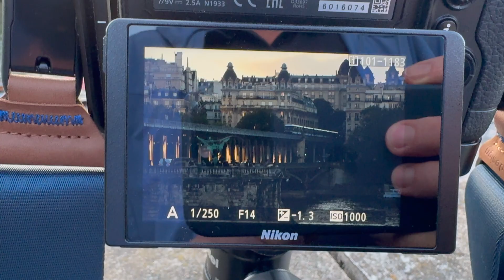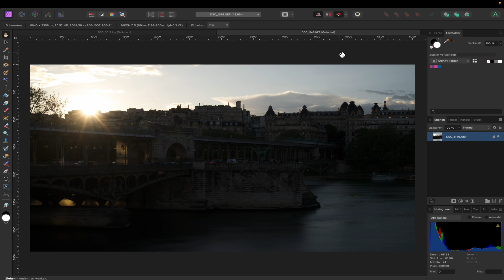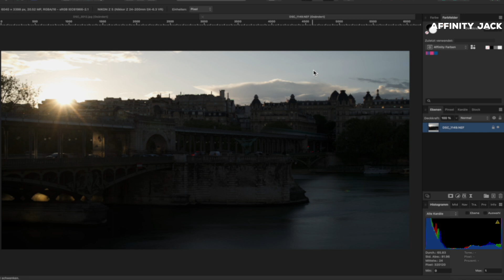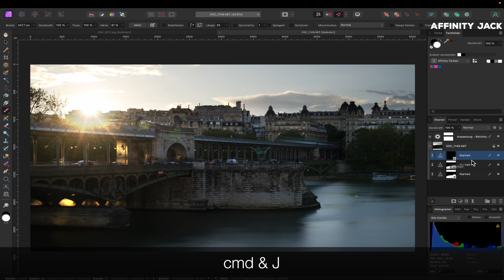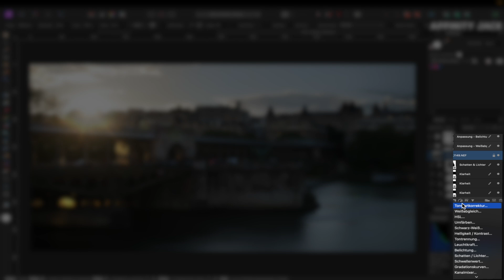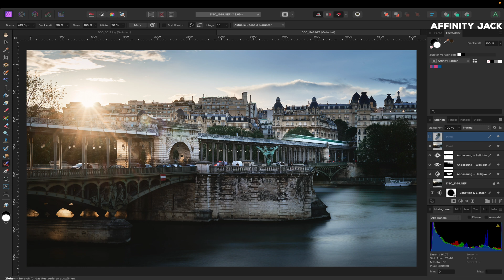Affinity Photo - Gegenlicht HDR mit nur einem Foto & Langzeitbelichtung 🎈JUBILÄUMSVIDEO 🎈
🎈Dankeschön, dass Ihr mich über inzwischen 100 Videos zu Affinity Photo begleitet! 🎈

In diesem Tutorial zeige ich wie man ins Gegenlicht fotografiert und dann wie beim HDR bearbeitet, auch wenn man nur ein Foto hat und keine Belichtungsreihe.
Es müssen also diverse Belichtungsanpassungen vorgenommen werden.
Außerdem zeige ich wie man die unruhige Wasseroberfläche glätten kann.

00:00 Intro
00:19 Dankeschön
01:46 Foto Besprechung
02:39 das Unterbelichtete aufhellen
04:18 Wasser glätten
06:00 der Himmel
07:52 selektive Verbesserungen